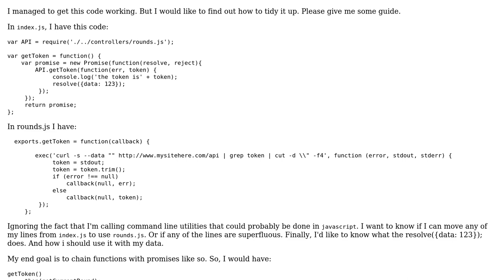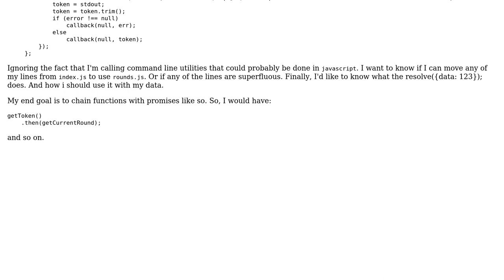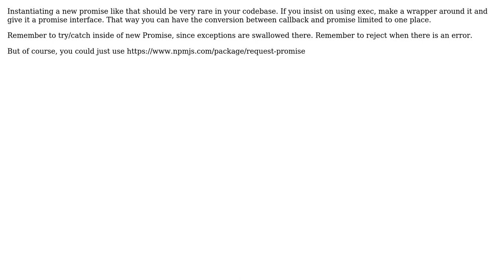Guide for Tidying up code with promises and exports (nodejs)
With thanks & praise to God, and with thanks to the many people who have made this project possible! | Content (except music & images) licensed under CC BY-SA | Music | Images & others | With thanks to user S Donnelly user mdfst13 user Magnus Jeffs Tovslid and the Stack Exchange Network Trademarks are property of their respective owners. You are responsible for your own actions.